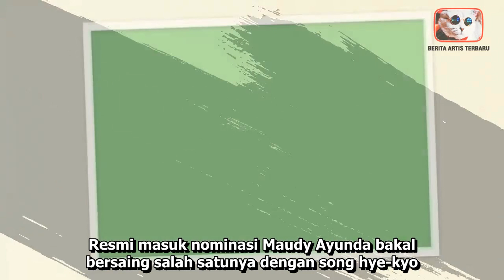ARTIS INDONESIA TERCANTIK DAN TERPOPULER 2020